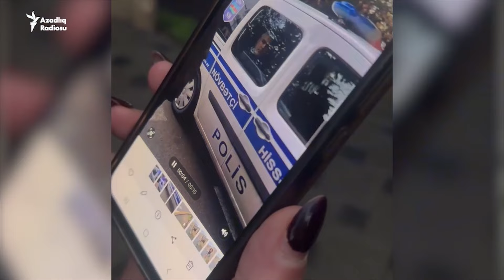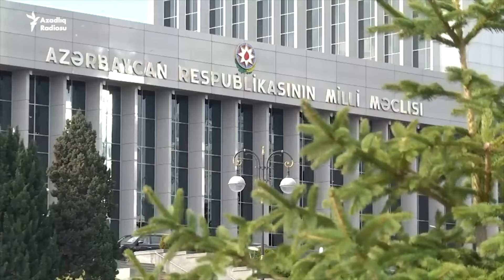COP-29-dan sonrakı həbslərdən Ermənistanla razılaşdırılmayan sülhə qədər -HƏFTƏYƏ BAXIŞ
ZƏRURİ QEYD:
Material yayıma hazırlanana qədər
- "Meydan TV"nin 6 jurnalisti və 1 media əməkdaşı qaçaqmalçılıqda ittiham olunaraq haqlarında 4 aylıq həbs qətimkan tədbiri seçilib;

- Siyasi şərhçi Azər Qasımlı isə hədə-qorxu gəlməkdə ittiham olunaraq saxlanılıb;

- Dekabrın 6-da saxlanılan fotojurnalist Əhməd Muxtara isə xırda xuliqanlıq və polisin əmrinə tabe olmamağa görə 20 sutka həbs verilib.